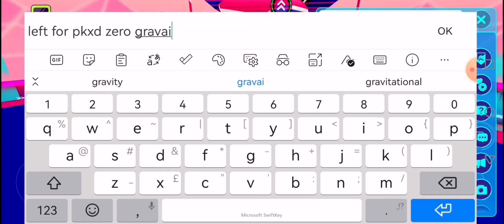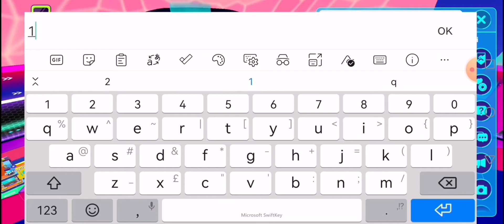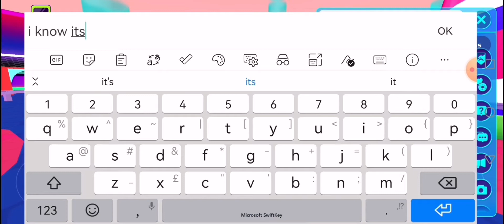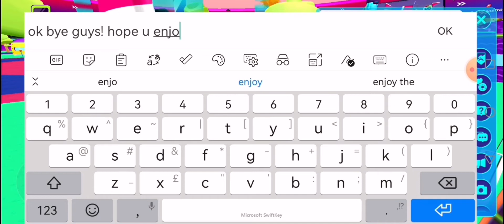Part 3 of trying the new mini games! Part 3 came soon coz we only have 3 hours left until ZG ends.